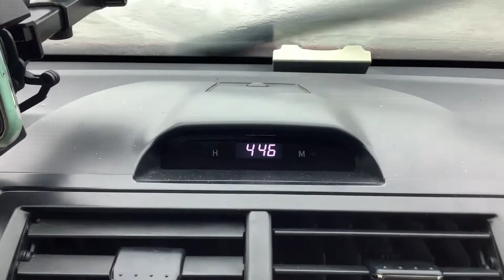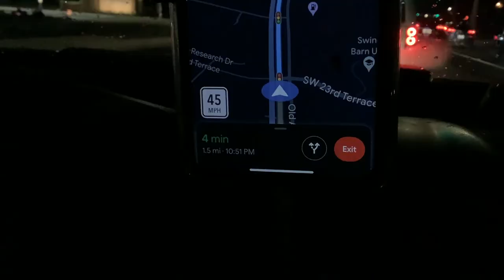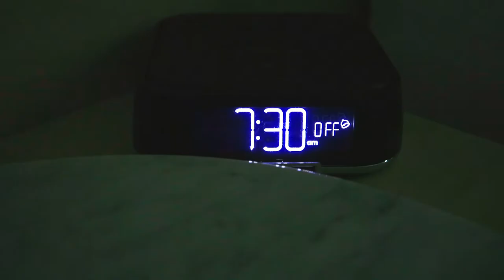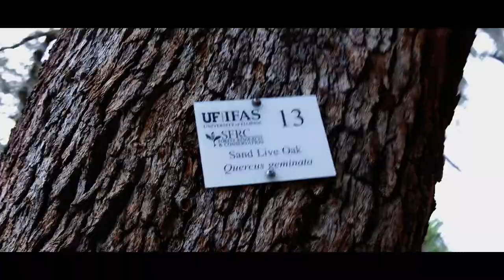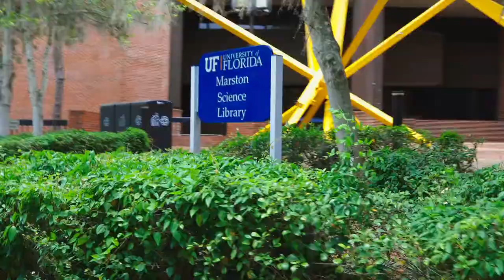An Inside Look of My Violin Concerto State Competition Trip: David Xiao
Hello everyone,
Here is an inside look of my experience of a violin competition. Most of you that know me already knew that I attend many of these and I practice a lot for them which you can see in my practice ambience video. I would like to thank my mom for supporting this trip and my practice including the lessons for preparations linked to this event.
Regards,
David Xiao

Skip it 9:30 if you don't want to hear me play.